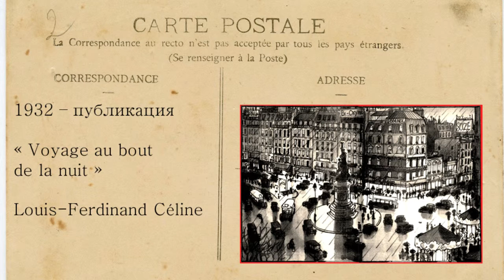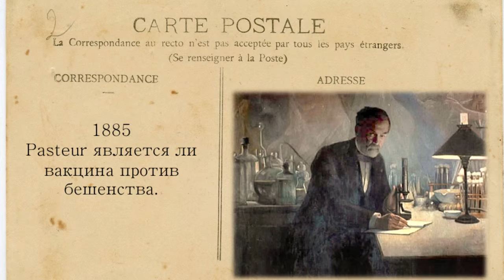Одна минута для французской культуры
Давайте немного прогуляемся по книгам истории, путешествуя годами по французским событиям, анекдотам, некоторые из них смешнее, а некоторые меньше.

Наша главная цель - просто поделиться событиями и пригласить вас задавать больше вопросов в комментариях или искать в Интернете.

Наслаждайтесь!